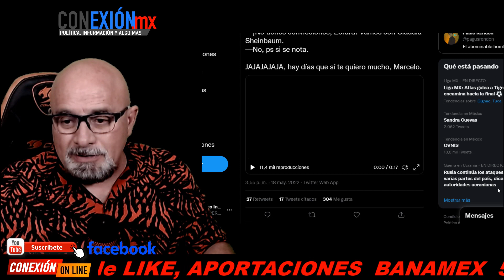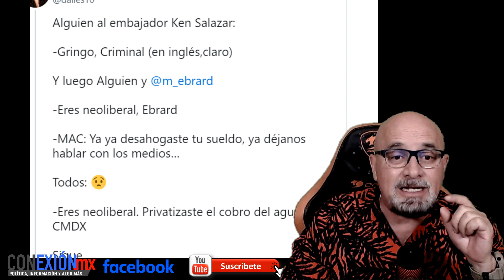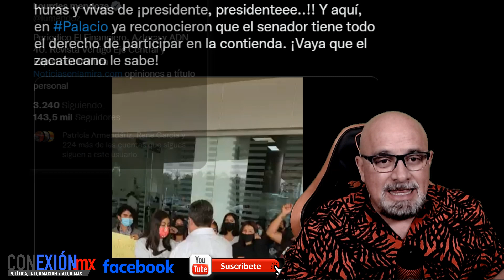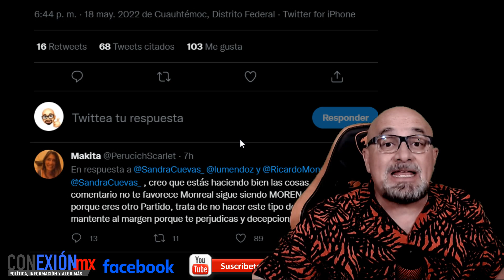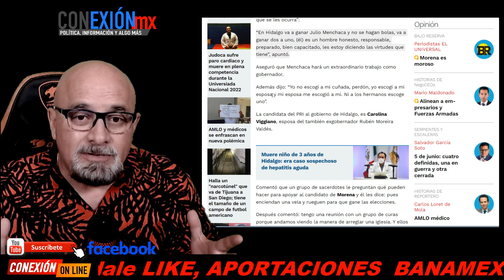Obrador se puso triste pero puso orden, ayer sucedió algo entre Sheinbaum y Ebrard. Hubo regaño por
Obrador se puso triste pero puso orden, ayer sucedió algo entre Sheinbaum y Ebrard. Hubo regaño por salirse de un acuerdo pactado entre los contendientes a la presidencia del 2024.